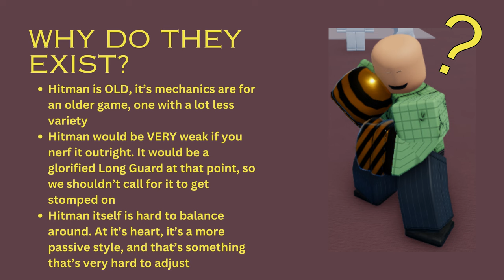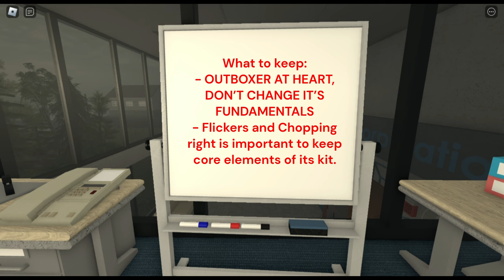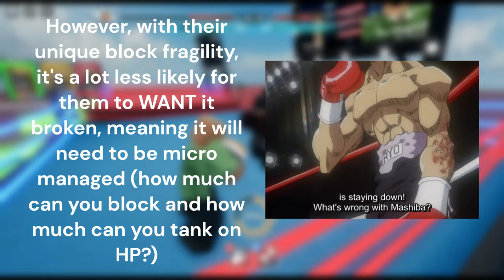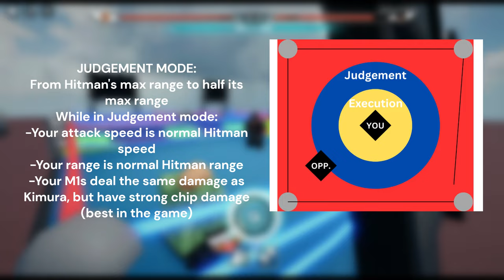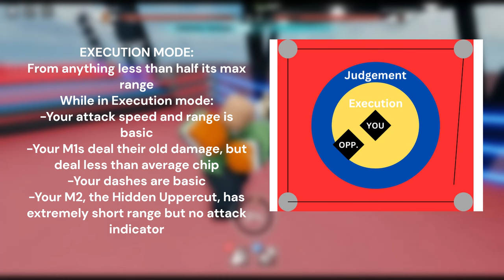UNTITLED BOXING GAME REWORKS: HITMAN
...seasons don't fear the reaper...
Hey guys, finally got it done. I was sick so, sorry I couldn't upload it wheny ou were all expecting me to. My seasonal allergies plus a cold had me down for the weekend but I felt good enough to work again.

Also, happy eclipse day for those in the states!